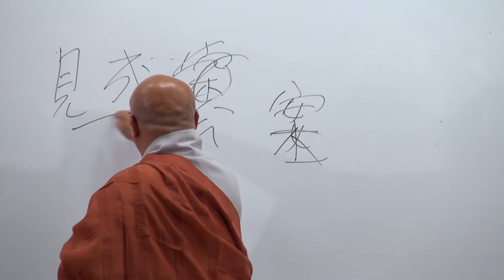동화사한문불전 (제20-2강) - 용학스님 - 화엄경 - 제1품 4.법회에 함께한 대중. 29)월천자. 30)일천자 p45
강의 날짜 :2019년 06월 17일